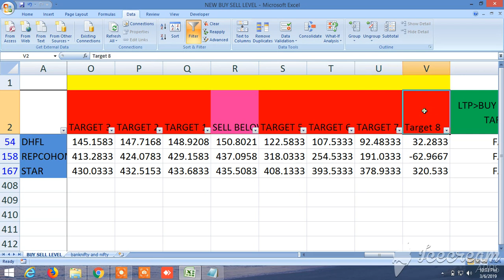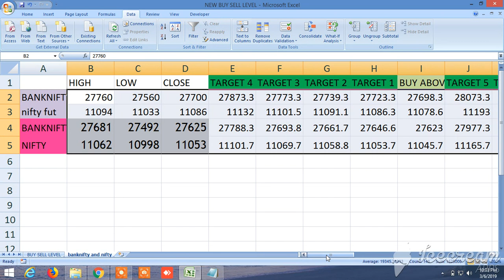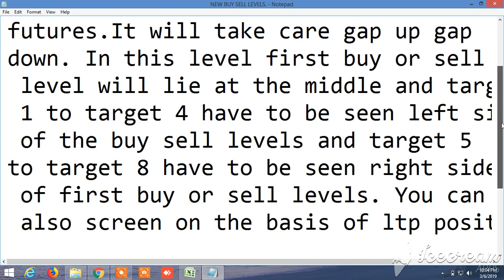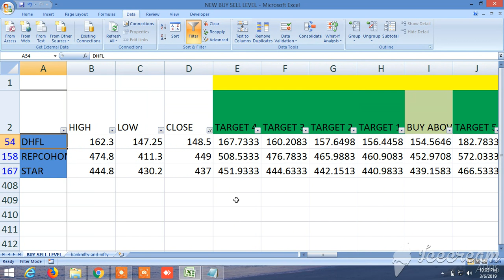NEW BUY SELL LEVELS ALL IN ONE EQUITY, FUTURES, COMMODITY, NIFTY, BANKNIFTY 07.03.2019